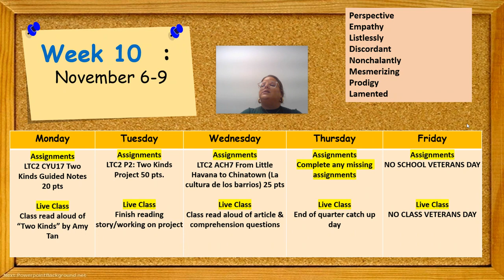Honors LTC2 Weekly Preview Week 10